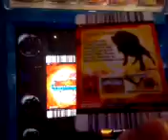Animal Kaiser Evolution 8 DX - Bright vs Courage Mecha Shark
Without Focuses

Bright+Mighty Fighter (S-001 (not S-001E))+Black Hole
Courageous Mecha Shark+Ocean Power+Black Hole